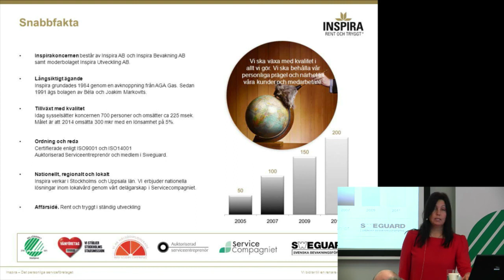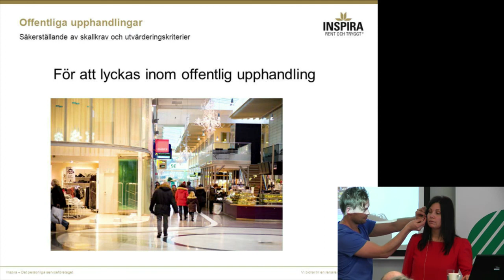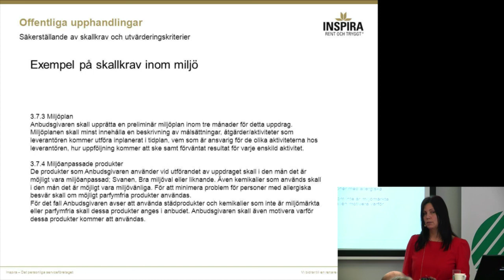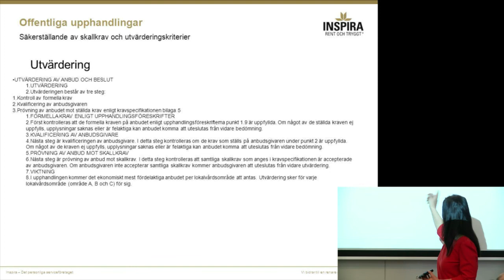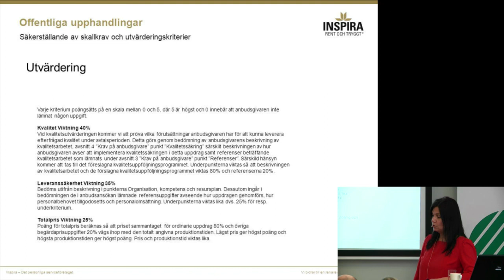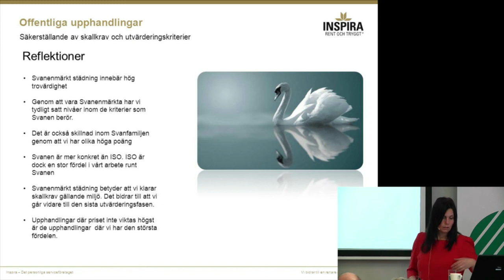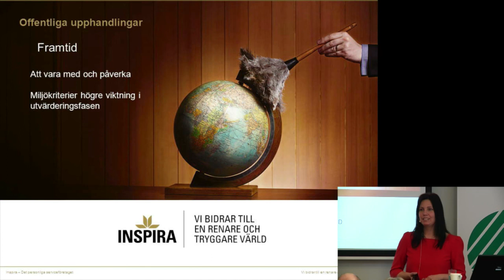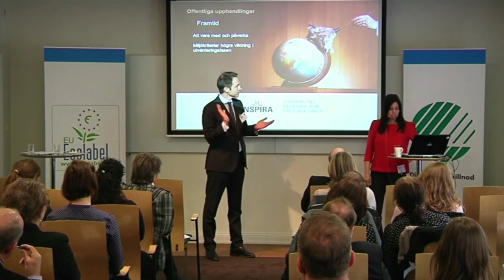Charlotte Klärré - Så ger Svanen oss en konkurrensfördel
Charlotte Klärré från städbolaget Inspira berättar om hur de använder Svanen till sin fördel vid offentlig upphandling.